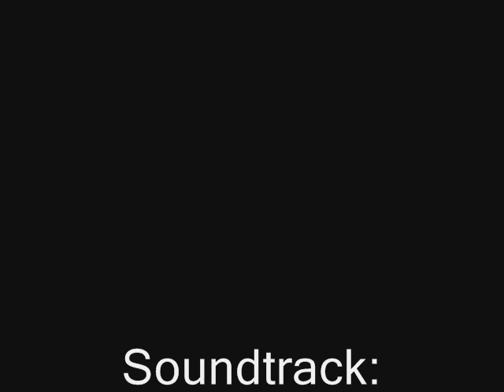Endelig vind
Kitesurfing Hvaler. Finally decent wind this week, appr. 8m/s.